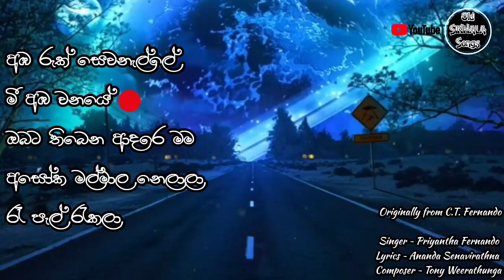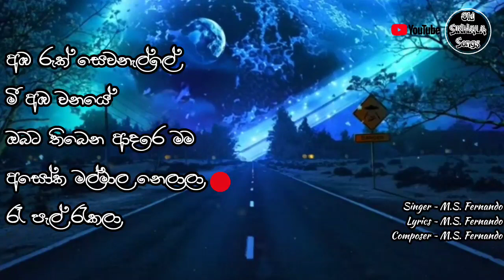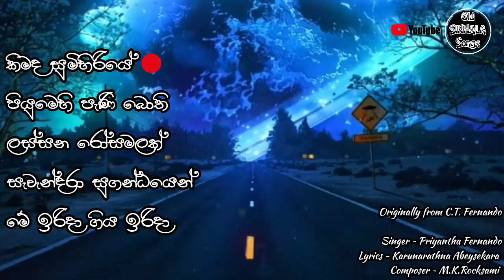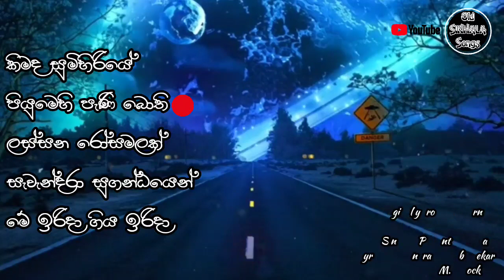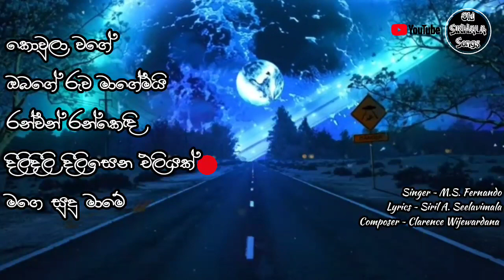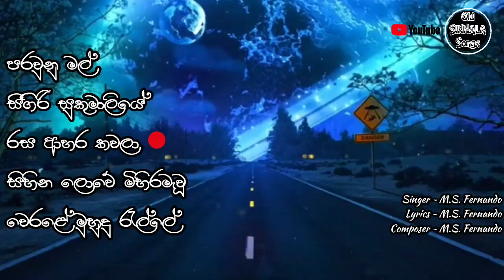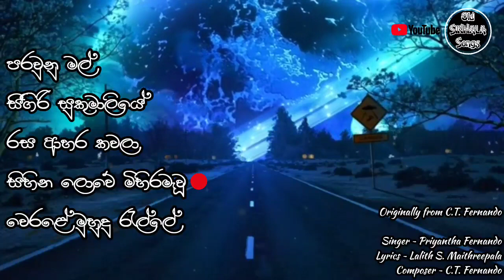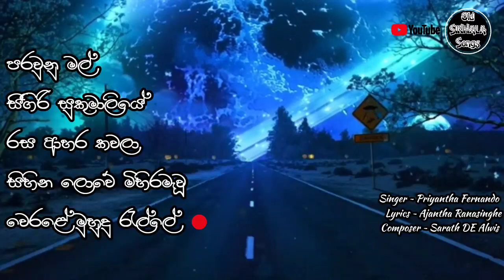C.T. Fernando & M.S. Fernando Nonstop Songs Collection | Sinhala Baila Songs | Party Songs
1) අඹ රුක් සෙවනැල්ලේ | 00:00

Originally from C.T. Fernando

Singer ~ Priyantha Fernando
Lyrics ~ Ananda Jayasena
Composer ~ B.S. Perera

2) මී අඹ වනයේ | 03:10

Singer ~ Priyantha Fernando
Lyrics ~ Ananda Senavirathna
Composer ~ Tony Weerathunga

3) ඔබට තිබෙන ආදරෙ මම | 05:51

Singer ~ M.S. Fernando
Lyrics ~ M.S. Fernando
Composer ~ P.L.A.Somapala

4) අසෝක මල්මාල නෙලාලා | 08:41

Singer ~ M.S. Fernando
Lyrics ~ M.S. Fernando
Composer ~ M.S. Fernando

5) රෑ පැල් රැකලා | 10:04

Singer ~ Priyantha Fernando
Lyrics ~ Siraj Rajapaksha
Composer ~ Upendra Fernando

6) කිමද සුමිහිරියේ | 12:40

Singer ~ Priyantha Fernando
Lyrics ~ Karunarathna Abeysekara
Composer ~ M.K.Rocksami

7) පියුමෙහි පැණි බොති | 15:01

Singer ~ Priyantha Fernando
Lyrics ~ Karunarathna Abeysekara
Composer ~ Patrick Denipitiya

8) ලස්සන රෝසමලක් | 17:26

Singer ~ M.S. Fernando
Lyrics ~ M.S. Fernando
Composer ~ M.S. Fernando

9) සැවැන්දරා සුගන්ධයෙන් | 19:38

Singer ~ M.S. Fernando
Lyrics ~ M.S. Fernando
Composer ~ R.A.Chandrasena

10) මේ ඉරිදා ගිය ඉරිදා | 21:55

Singer ~ M.S. Fernando
Lyrics ~ M.S. Fernando
Composer ~ M.S. Fernando

11) කොවුලා වගේ | 23:53

Singer ~ M.S. Fernando
Lyrics ~ M.S. Fernando
Composer ~ M.S. Fernando

12) ඔබගේ රුව මාගේමයි | 26:39

Singer ~ M.S. Fernando & Ranjani Perera
Lyrics ~ Sunil Wimalaveera
Composer ~ M.K.Rocksami

13) රන්වන් රන්කෙඳි | 28:34

Singer ~ Priyantha Fernando
Lyrics ~ Karunarathna Abeysekara
Composer ~ Patrick Denipitiya

14) දිලිදිලි දිලිසෙන එලියක් | 30:38

Singer ~ M.S. Fernando
Lyrics ~ Siril A. Seelavimala
Composer ~ Clarence Wijewardana

15) මගෙ සුදු මාමේ | 32:40

Singer ~ Priyantha Fernando
Lyrics ~ Susil Senadeera
Composer ~ C.T. Fernando

16) පරවුනු මල් | 34:49

Singer ~ Priyantha Fernando
Lyrics ~ Karunarathna Abeysekara
Composer ~ C.T. Fernando

17) සීගිරි සුකුමාලියේ | 36:49

Singer ~ Priyantha Fernando
Lyrics ~ Karunarathna Abeysekara
Composer ~ C.T. Fernando

18) රස ආහර කවලා | 38:44

Singer ~ M.S. Fernando
Lyrics ~ M.S. Fernando
Composer ~ M.S. Fernando

19) සිහින ලොවේ මිහිරමැවූ | 40:57

Singer ~ Priyantha Fernando
Lyrics ~ Lalith S. Maithreepala
Composer ~ C.T. Fernando

20) වෙරළේ මුහුදු රැල්ලේ | 43:15

Singer ~ Priyantha Fernando
Lyrics ~ Ajantha Ranasinghe
Composer ~ Sarath DE Alwis